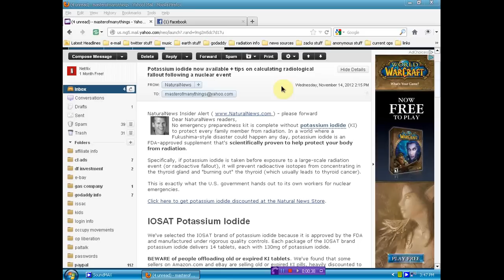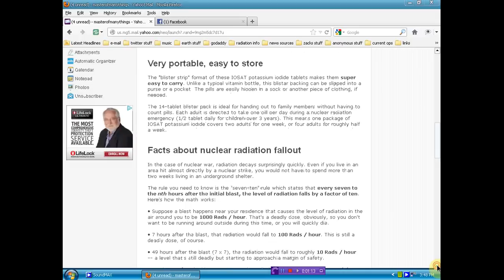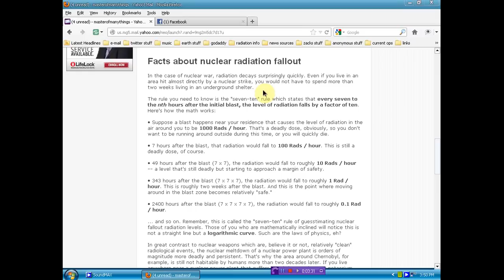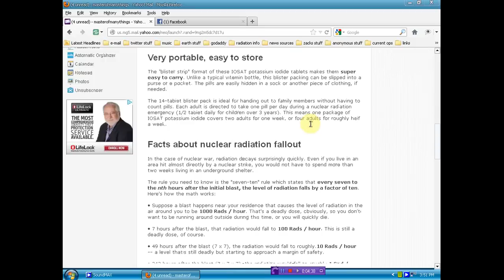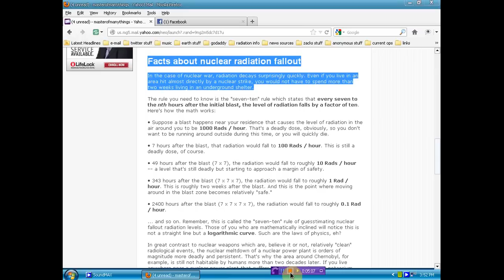Is Natural News just an Alex Jones Deception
sorry folks but the e-mail only has a link to buy potassium iodide if you want real and needed protection read this info then decide what and where to buy it